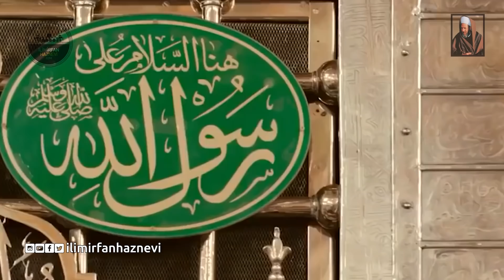الذكرى السنوية الخامسة عشر لرحيل شهيد الحرمين فضيلة الشيخ محمد الخزنوي قدس الله سره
ومضات مشرقة وكلمات عطرة في الذّكرى السّنوية الخامسة عشرة لرحيل صاحب النّهج السّوي والنور البهي  والقدر العلي والأدب السّني، الغوث الهمام والعالم العلم الإمام فضيلة الشيخ محمّد الخزنوي قدّس الله سرّه وأعلى مقامه وجمعنا به في فراديس الجنان تحت لواء النّبي العدنان سيدنا محمّد عليه وعلى آله وصحبه أفضل الصلاة وأتم السلام.